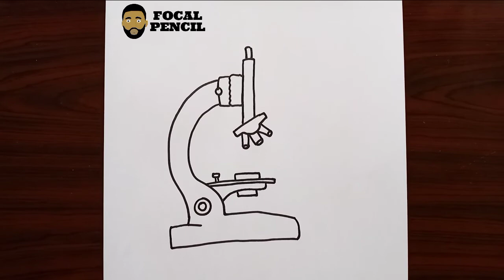How To Draw Laboratory Microscope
Today I will be sharing with you how to draw Microscope step by step. Pick up your Drawing paper and pen let us get started.